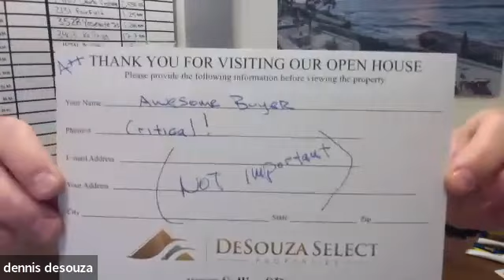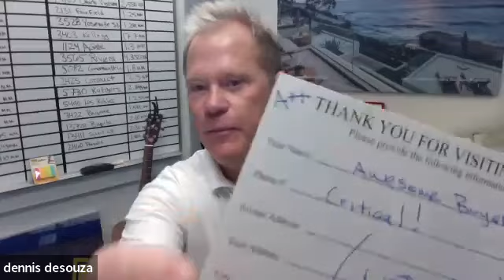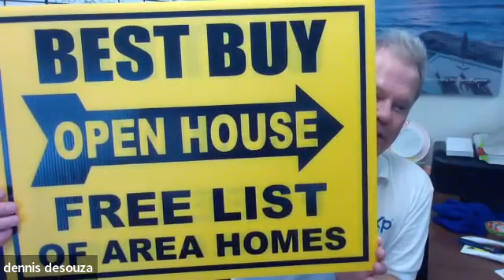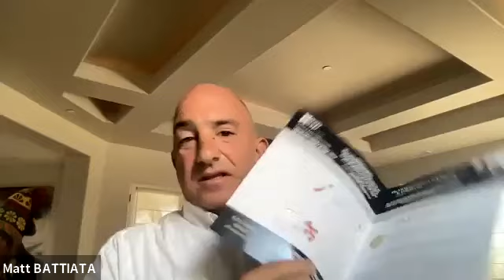Top Producer Panel - Open Houses (July 7, 2022)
Join Pete Middleton and Mitch Ribak along with several Top Producers from around the US to share all their secrets on how to become a huge producer every Thursday, at 12:00 PM EST.